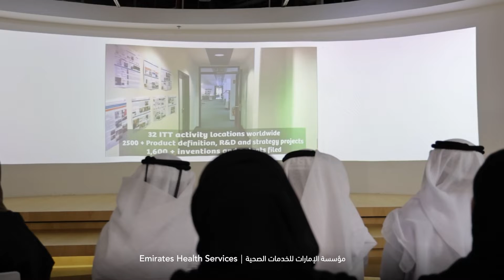ريادة الأعمال والابتكار لبناء القدرات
ضمن سلسلة من البرامج_التدريبية وورش العمل الهادفة لتمكين الكوادر وخلق بيئة عمل رائدة ومبتكرة، نظمت مؤسسة_الإمارات_للخدمات_الصحية برنامج ريادة الأعمال والابتكار لبناء القدرات، على أن يتم اختيار مشاريع الموظفين الأكثر ابتكاراً وتميزاً، لتطويرها ودعمها، وتأهيلها للمشاركة في المعارض الدولية.